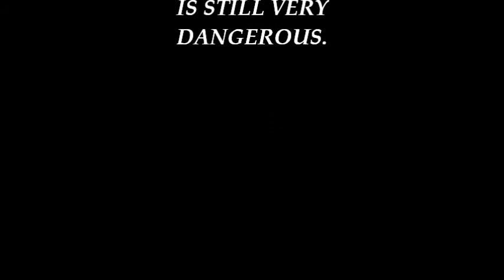RITUAL: SPIRITUAL CLEANSING WITH MACHETES, A MIRROR & FIRE.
This Ritual Cleansing with Metal and Fire is one of the rituals I perform before and after any psychic, magical, spiritual or Astral work. I combine my psychic medium abilities with the magical and spiritual energies raised via incantation to cleanse myself and all those that are connected to me and that I am connected too. I include all those that view and listen to this video as well. It is my hope, that the sound the blades make when they connect, heal, protect, defend and empower others as well as cut any and all negativity removing any and all negative attachments. I hope this helps on a spiritual and psychic level to those that need it.